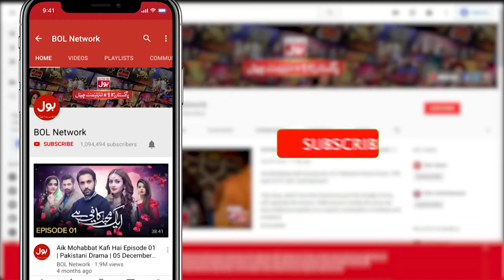Liaquat Aur Amna Mein Kyun Hui Larai | Kaffara | Drama | BOL Entertainment